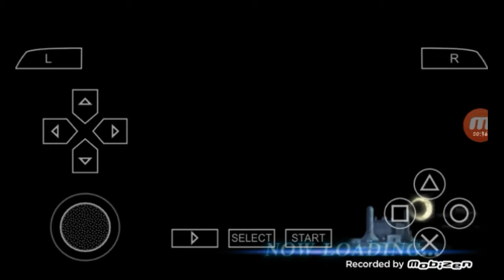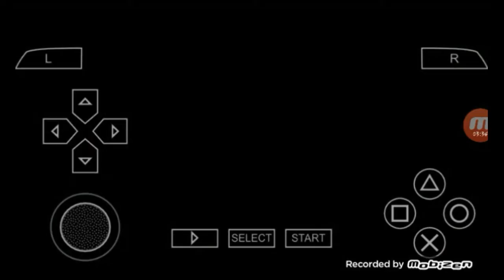NO WONDER ICHIGO HAD IT ROUGH| BLEACH HEAT THE SOUL 7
Man feel soooo bad for ichigo